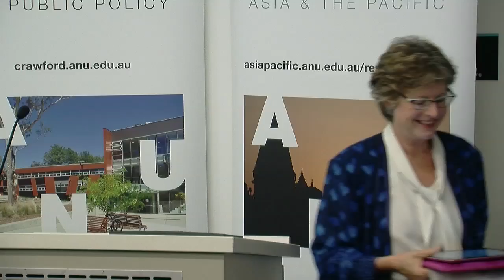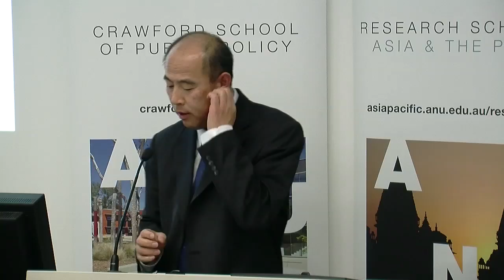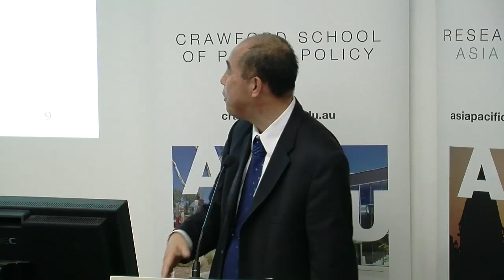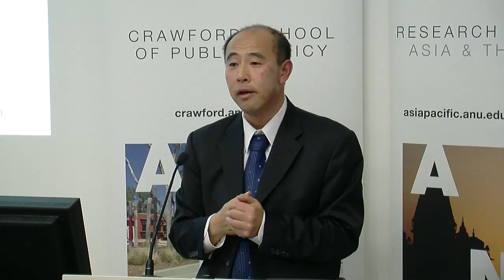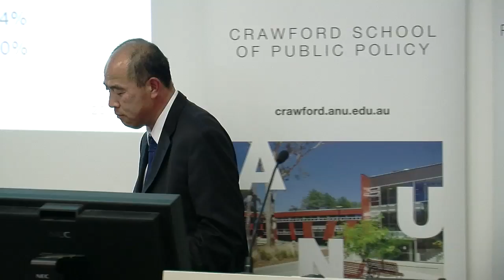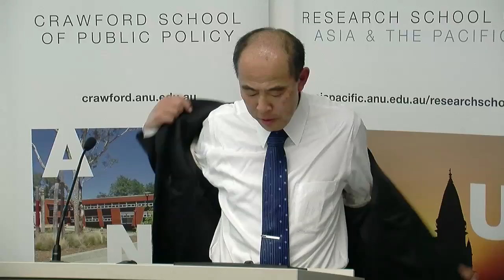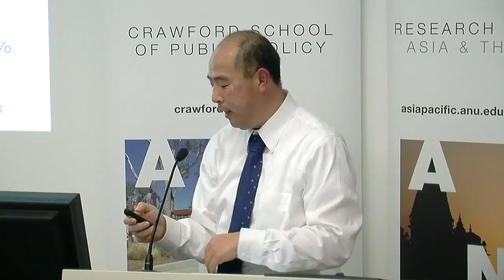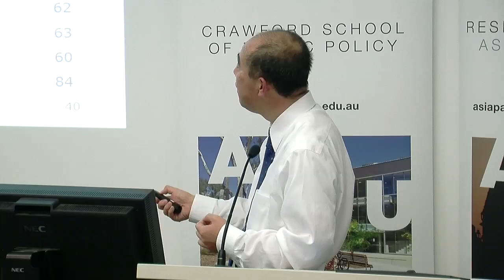Why did Japan stop growing? Professor Takeo Hoshi at ANU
Professor Takeo Hoshi of Stanford University gives this lecture titled 'Why did Japan stop growing?' on 28 March 2013. This lecture was presented by the Australia-Japan Research Centre and the Centre for Applied Macroeconomic Analysis in the ANU Crawford School.

Takeo Hoshi is Henri and Tomoye Takahashi Senior Fellow at the Walter H. Shorenstein Asia-Pacific Research Centre at Stanford University and Professor of Finance at Stanford Graduate School of Business. Before he joined Stanford University in 2012, he was Pacific Economic Cooperation Professor in International Economic Relations at the Graduate School of International Relations and Pacific Studies (IR/PS) at University of California, San Diego (UCSD), where he conducted research and taught on the Japanese economy for 24 years. He is also Research Associate at the National Bureau of Economic Research (NBER) and at the Tokyo Centre for Economic Research (TCER).